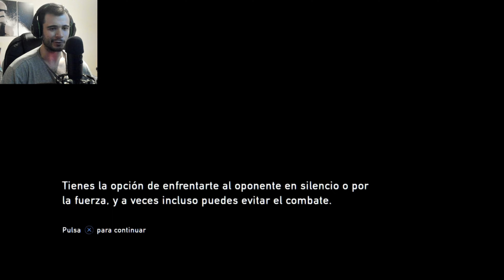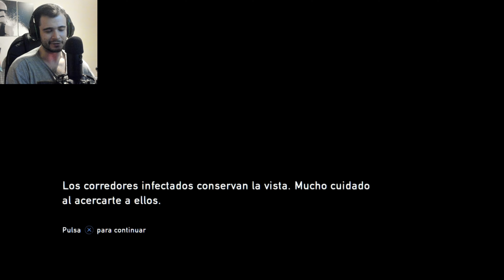GRACIAS, TESS 💔✊ | THE LAST OF US REMASTERED #2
🔥SÍGUEME🔥